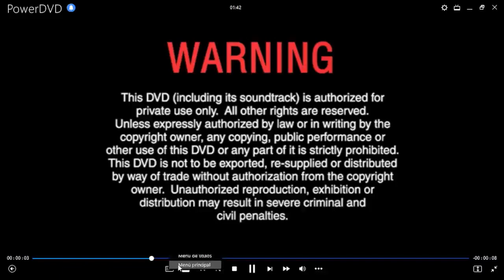Violación a Domicilio DVD Menu 2007 en inglés, chino, español y portugués